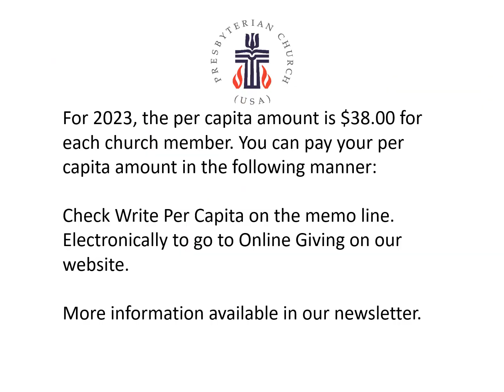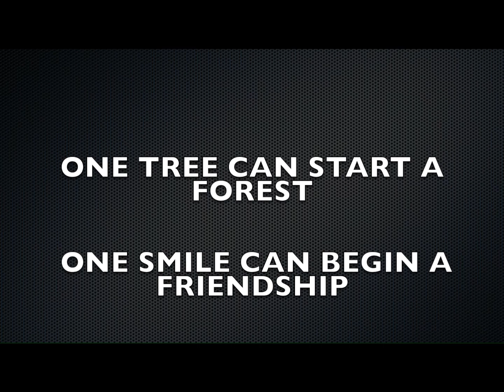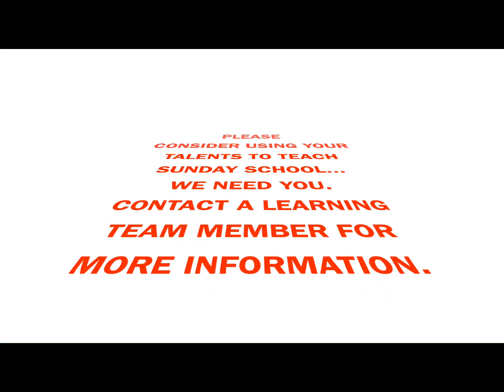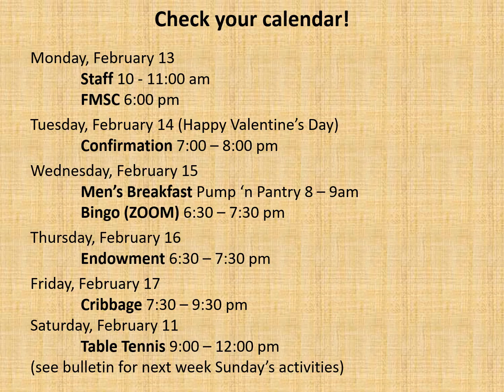First Presbyterian Church, Fond du Lac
021223 What is happening at First Presbyterian this weekend and next week?